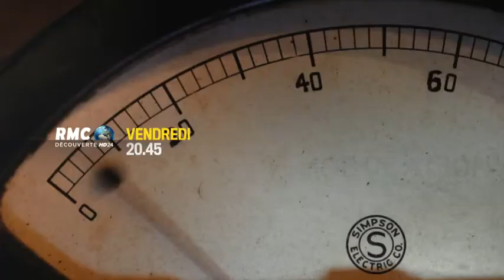20H45 - Vendredi 15 Mai - Soirée Spéciale Armée allemande sur écoute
En 1939, près de Londres, le camp de prisonniers Trent Park, réservé aux officiers allemands, est équipé de
micros. Cet espionnage à grande échelle permet une plongée dérangeante, mais passionnante, dans la tête et l'âme des
officiers nazis.